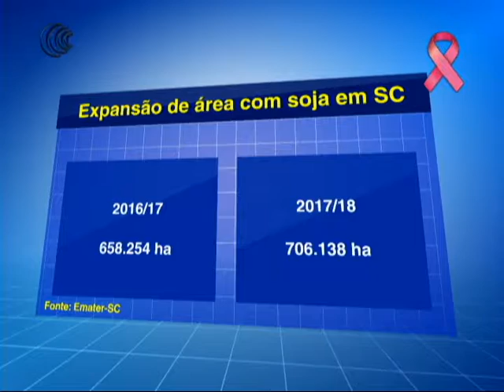OPÇÃO DE CULTIVO PARA SAFRA VERÃO - 16/10/2017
Santa Catarina confirma a crescente expansão em áreas de soja
neste novo ciclo. De acordo com a Secretaria de Agricultura do
Estado (Emater), há a expectativa de incremento de 7,3% em relação à safra anterior 2016/17, saindo de 658.254 hectares para 706.138.

De acordo com o órgão, considerando que a demanda por milho
em Santa Catarina é muito superior a produção em função da sua
criação em larga escala de aves e suínos, teoricamente o milho
seria a alternativa econômica mais indicada.

Acompanhe com a Juliana Resende da Somar Meteorologia como deve fica o tempo para os próximos dias em áreas produtoras de grãos em Santa Catarina.